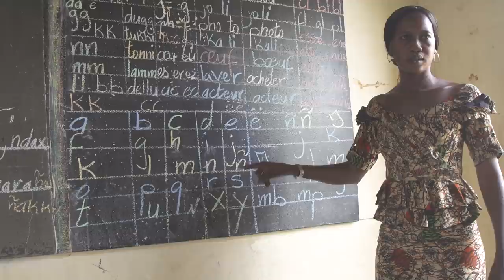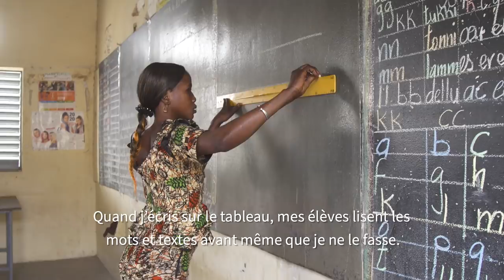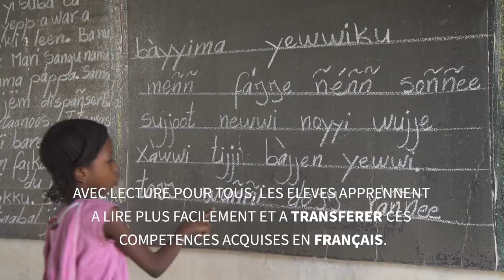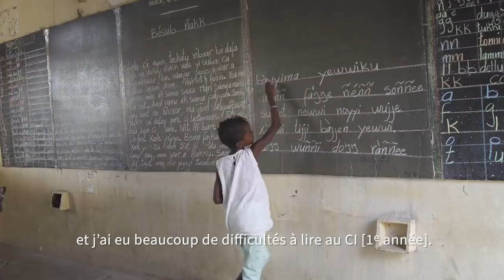Lecture Pour Tous, Aidant Tous Les Enfants à Lire au Sénégal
Depuis 2016, l'Agence des États-Unis pour le développement international (USAID) apporte son soutien au Sénégal dans la mise en œuvre d'un programme national de lecture ciblant les jeunes enfants. Ce programme, dénommé Lecture Pour Tous, porte sur trois langues nationales : le wolof, le seereer et le pulaar. Il vise, entre autres, à former les enseignants du CI (1e année), du CP (2e année) et du CE1 (3e année) à dispenser efficacement l'enseignement de la lecture.

Les enseignants reçoivent, de pédagogues formés par le programme, un appui continu visant à améliorer leur performance en tant qu'enseignants. Pour leur part, les familles et les communautés s'engagent à participer activement à l'alphabétisation de leurs enfants. Quant aux enfants, ils apprennent à lire dans une langue qu'ils comprennent et peuvent ainsi appliquer au français, la langue officielle du Sénégal, certaines de leurs aptitudes en lecture acquises dans les langues qu'ils comprennent.

Le programme s'est fixé pour objectif de permettre à au moins 60 % des élèves de CP (1e année) de lire et de comprendre des textes de leur niveau scolaire d'ici 2021.